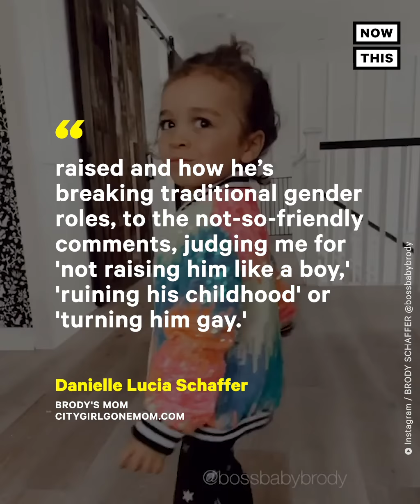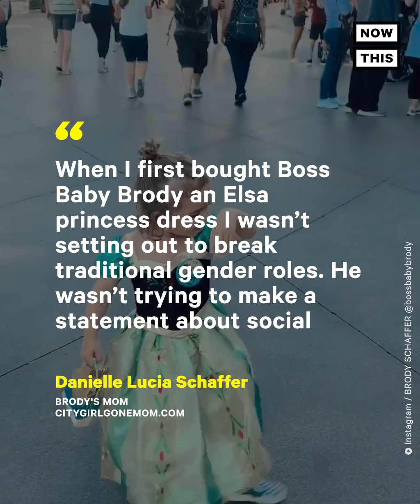Four-Year-Old Kid Has Legendary Dance Moves | NowThis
This 4-year-old's fire dance moves are going viral.

In feel good news and current events today, Boss Baby Brody has taken the Internet by storm with his Boss Baby Brody dancing, Boss Baby Brody ballet, and Boss Baby Brody dance videos. This dancing boy is only 4 years old, so not technically a dancing baby, but after the Boss Baby Brody Nutcracker video went viral on Boss Baby Brody YouTube and Boss Baby Brody Instagram, the Boss Baby Broder dancer phenomenon cannot be denied. This boy dancing has got a long future ahead of his, and as he grows from a dancing boy to a dancing man, we can't wait to see what kid dancing moves this dancing kid has yet to show off.